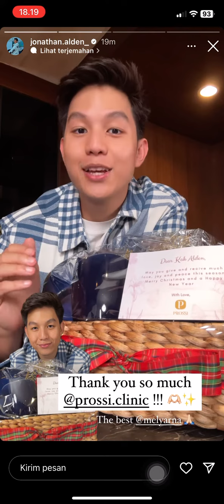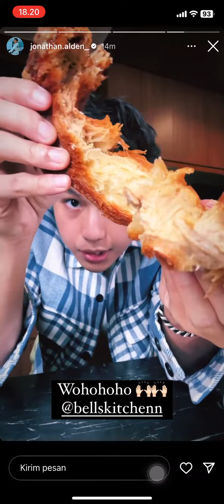Jonathan_Alden Alden masterchef season #09 victor viden palitho Victor_Agustino viral au